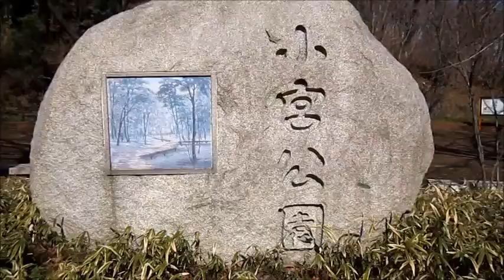散歩 東京都 八王子市 ultrasonic-labo Walk Tokyo Hachioji Japan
西田幾多郎